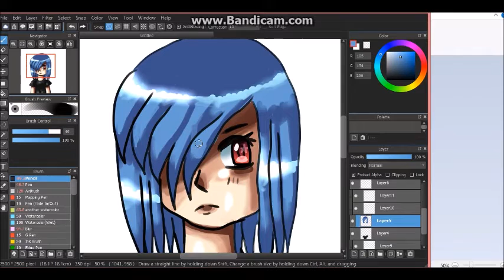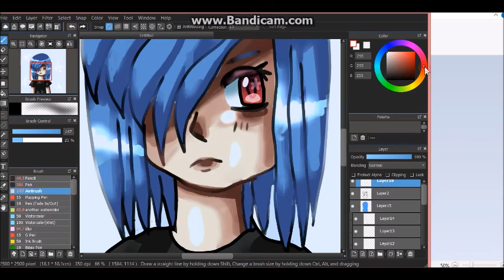Medibang speedpaint | random girl | my first speedpaint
This is my first speedpaint. It's of a random anime girl. I usually use clip studio paint to draw, but I figured I'd try medibang sgain.